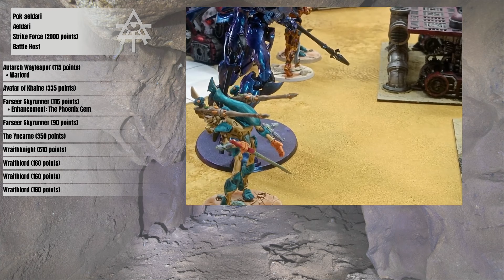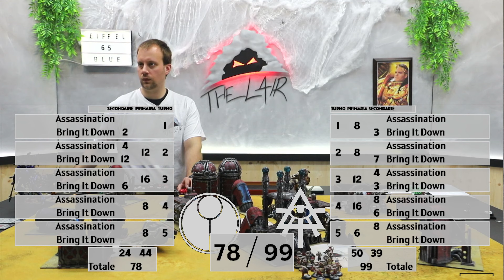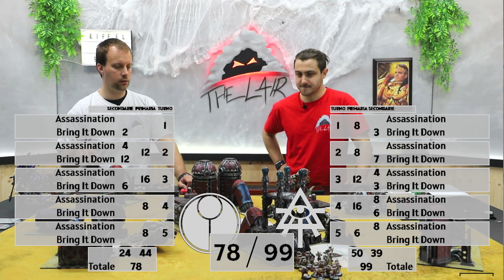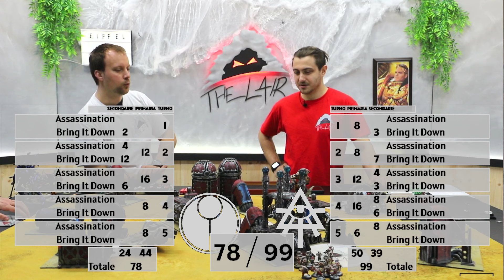Aeldari vs Tau Empire - Warhammer 40000 10th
Il codex quando uscirà solo GW lo sa, intanto noi proviamo il distaccamento Mont'ka contro una lista Aeldari "stat check"!
Per i punti abbiamo usato quelli del dataslate per le unità esistenti e quelli del codex per le "nuove" unità.

⏱️CAPITOLI⏱️
0:00-3:28 Intro e missione
3:28-6:12 Lista T'au
6:12-7:30 Lista Aeldari
7:30-10:06 Secondarie e roll-off
10:06-10:29 Movimenti pre-partita
10:29-19:04 Turno 1 Aeldari
19:04-32:45 Turno 1 T'au
32:45-57:25 Turno 2 Aeldari
57:25-1:19:20 Turno 2 T'au
1:19:20-1:33:51 Turno 3 Aeldari
1:33:51-1:53:40 Turno 3 T'au
1:53:40-2:00:44 Turno 4 Aeldari
2:00:44-2:14:11 Turno 4 T'au
2:14:11-2:17:40 Turno 5 Aeldari
2:17:40-2:20:10 Turno 5 T'au
2:20:10-2:23:13 Considerazioni finali e outro

📃LISTE📃
Aeldari
Strike Force (2000 points)
Battle Host

CHARACTERS
Autarch Wayleaper (115 points)
  • Warlord
  • 1x Dragon fusion gun
    1x Howling Banshee Mask

Avatar of Khaine (335 points)

Farseer Skyrunner (115 points)
  • 1x Singing spear
  • Enhancement: The Phoenix Gem

Farseer Skyrunner (90 points)
  • 1x Singing spear

The Yncarne (350 points)

OTHER DATASHEETS
Wraithknight (510 points)
  • 2x Heavy wraithcannon
    2x Starcannon

Wraithlord (160 points) x3
  • 2x Aeldari flamer
    2x Bright lance
    1x Ghostglaive

T’au Empire
Mont'ka

CHARACTERS
Cadre Fireblade (65 points)
  • 1x Close combat weapon
    1x Fireblade pulse rifle
  • Enhancement: Strike Swiftly

Cadre Fireblade (55 points)
  • 1x Close combat weapon
    1x Fireblade pulse rifle
  • Enhancement: Strategic Conqueror

Cadre Fireblade (40 points)

Commander Farsight (90 points)
  • Warlord

Darkstrider (60 points)

BATTLELINE
Breacher Team (90 points) x4
  • 1x Support turret missile system
  • 1x Breacher Fire Warrior Shas’ui
    • 1x Guardian Drone
      1x Gun Drone
  • 9x Breacher Fire Warrior

DEDICATED TRANSPORTS
Devilfish (75 points) x2
  • 2x Seeker missile

OTHER DATASHEETS
Broadside Battlesuits (270 points)
  • 1x Broadside Shas’vre
    • 1x Battlesuit Support System
      1x Gun Drone
      1x High-yield missile pods
      1x Missile Drone
      1x Seeker missile
  • 2x Broadside Shas’ui
    • 2x Battlesuit Support System
      2x High-yield missile pods
      4x Missile Drone
      2x Seeker missile

Crisis Sunforge Battlesuits (160 points)
  • 1x Crisis Sunforge Shas’vre
    • 1x Gun Drone
      1x Shield Drone
  • 2x Crisis Sunforge Shas’ui
    • 2x Gun Drone
      2x Shield Drone

Pathfinder Team (90 points)
  • 1x Pathfinder Shas’ui
    • 1x Gun Drone
      1x Recon Drone
      1x Semi-automatic grenade launcher
  • 9x Pathfinder
    • 3x Ion rifle

Riptide Battlesuit (165 points) x3
  • 1x Ion accelerator
    2x Missile Drone
    1x Twin fusion blaster

Tetras (80 points) x2
  • 2x Tetra

🏷️TAGS🏷️
L'unico bene superiore è credere nel 6 sui dadi.